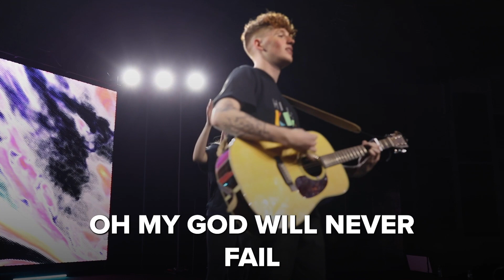See a Victory | Lyric and Hand Motion Video